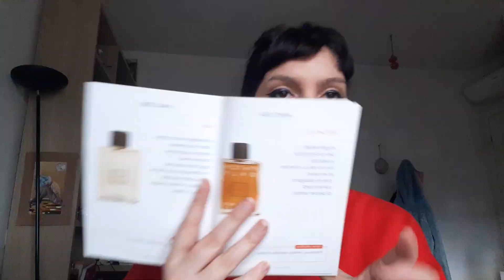3 PROFUMI PER LA VITA (esperimento sociale di Sara de Il Mondo di Sara)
Ciao a tutti! Questo video è un esperimento sociale ed è stato ideato da Sara del canale Il Mondo di Sara, ecco il link al suo video

Profumi citati:
- L'Acquarossa di Fendi
- Cafe Chantant Nobile 1942
- Mandarino Verde Olfattiva